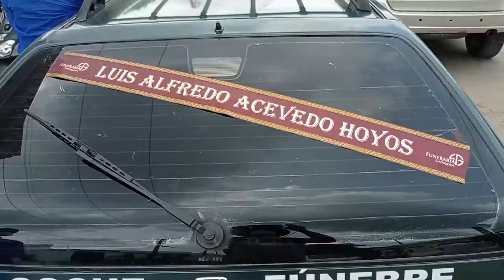Hasta Luego, Luis Alfredo Acevedo Hoyos